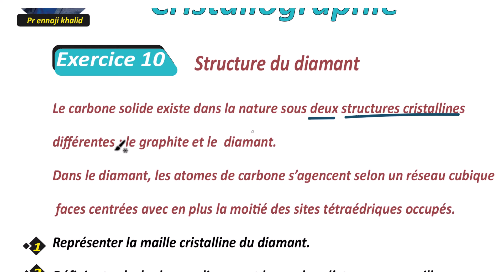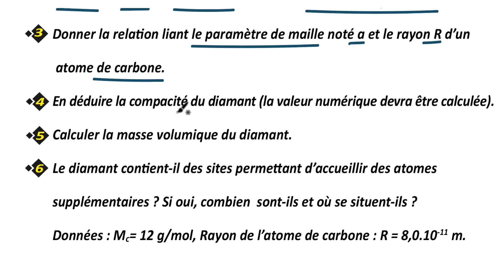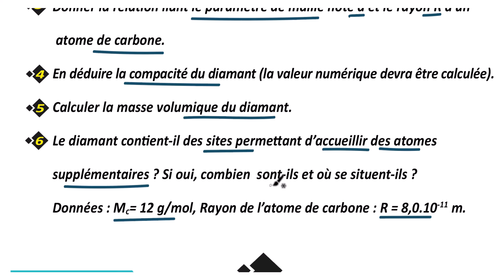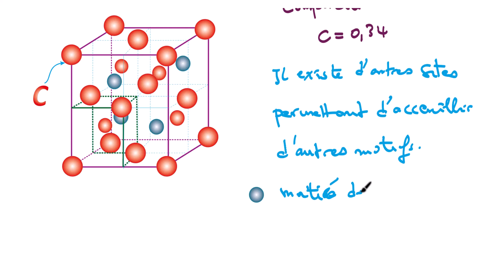Structure du diamant